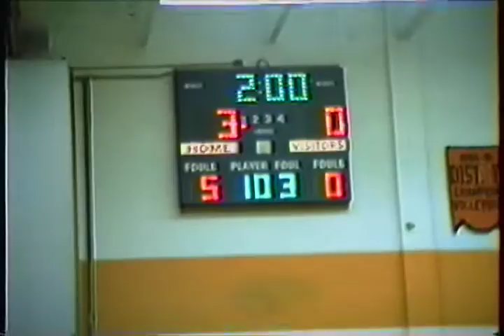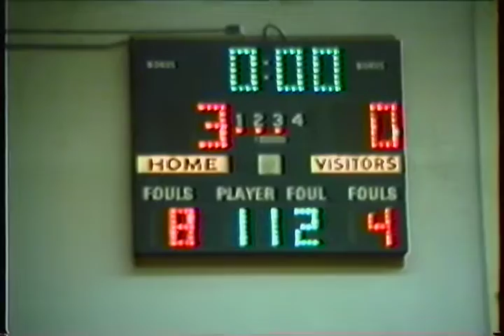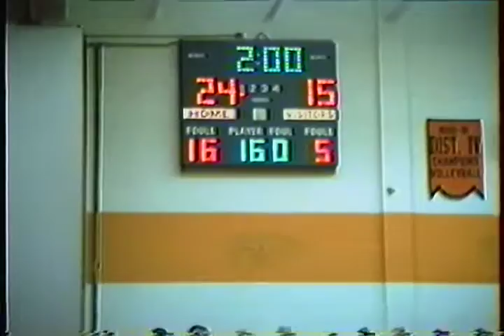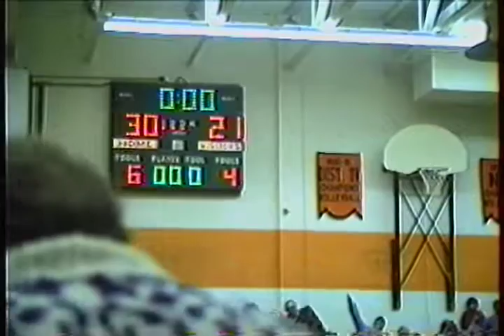1990-91 Towanda vs Wyalusing Wrestling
Pennsylvania district 4 wrestling